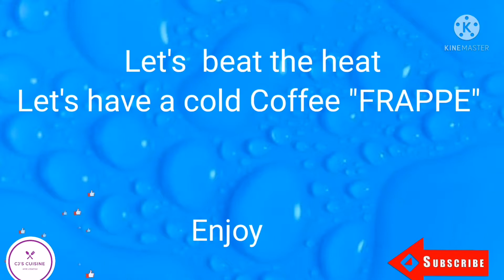HOW TO MAKE FRAPPE | ICED COFFEE | SIMPLE AND EASY | CJ'S CUISINE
Hi Everyone!!! Welcome back to my Channel, CJ'S CUISINE Please don't forget to like, comment, subscribe and click the bell button in order for you to notify whenever new videos are uploaded Suggestions and comments are welcome po. Keep watching.. THANK YOU..CJ's Cuisine

 OTHER RECIPE VIDEOS:

Frappe

KINGFISH STEAK WITH OYSTER SAUCE | SIMPLE AND EASY |CJ'S CUISINE

BUTTER COOKIES HOMEMADE | KOULOURAKIA | CJ'S CUISINE

HOW TO BAKED CHICKEN THIGHS IN SCHEZWAN SAUSAGE | CJ'S CUISINE

STIR-FRY SQUID WITH IT'S INK | QUICK AND EASY | CJ'S CUISINE

Daily Recipe preview

JAVA RICE SPECIAL INCHILI PASTE NO TURMERIC

PORK CALDERETA WITH MUSHROOM | BRAISED PORK | CJ'S CUISINE

LECHON BELLY HOMEMADE | HOW TO COOK CRISPY ROASTED PORK BELLY | PORCHETTA | CJ'S CUISINE

HOW TO MAKE TZATZIKI | PERFECT GREEK YOUGHART DIP | CJ'S CUISINE

Biko- Rice cake in Pan

Chinese new year Lucky Foods

TOFU HOW to cook sweet and sour Tofu

NocheBuena Recipes

POTATO FRIES

BAKING AND COOKING RECIPES

2 Ingredient Chocolate Mousse

SUPER MOIST CARROT CAKE | CJ’s CUISINE

BIBINGKA SPECIAL

BAKED BASTURMA PIE

SPECIAL FRIED RICE with SAUSAGE & EGG

The Best Sweet and Sour fish

Crispy Chicken Feet

The Best Pizza | Meaty Pizza

Cinnamon Rolls

Cheesy and Meaty Pandesal

Cinnamon Rolls